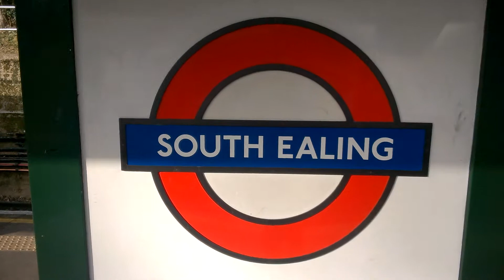2 London Underground 1973 Stock trains arriving and departing South Ealing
I filmed two Piccadilly Line 1973 stock trains while waiting for my friend to turn up at South Ealing station.